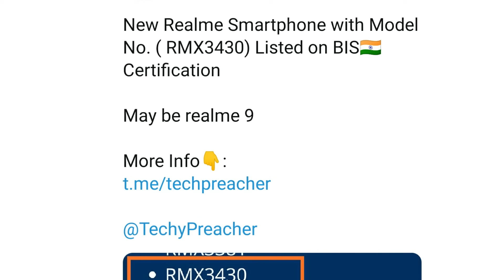Realme 9 5G processor india launch officially confirmed | full specifications price | launch date 🔥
Realme 9 5G processor india launch officially confirmed | full specifications price | launch date 🔥 | technical Rahul

hello friends is video me mai aap se baat kiya hu realme 9 5g smartphone ke baaray me to aasa krta hu ki aap ko ye video pasand aayega